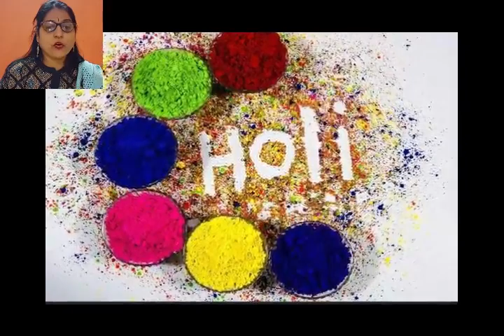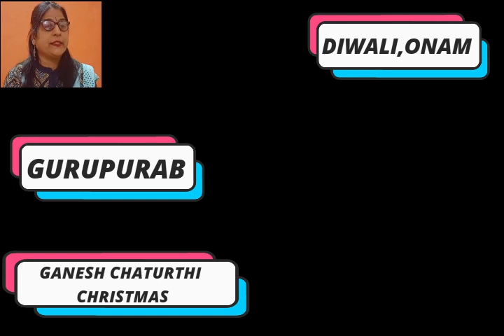Religious Festivals of India | Class K.G.